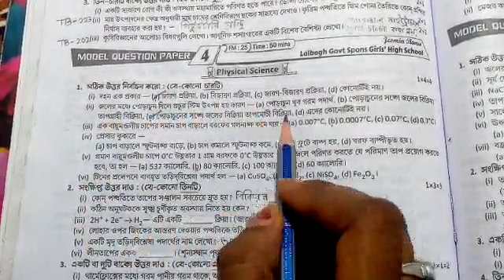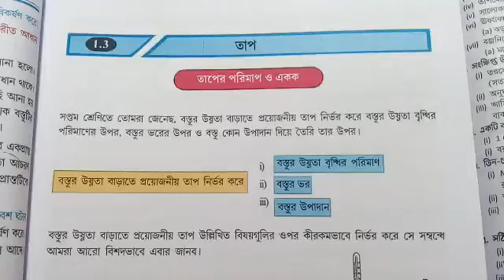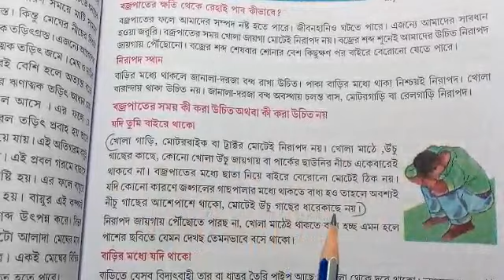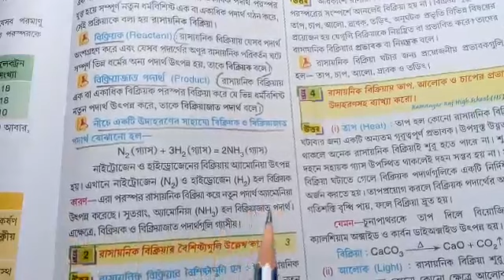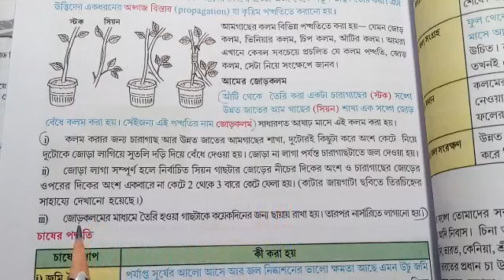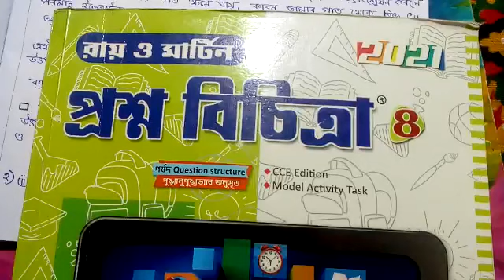class viii roy o Martin proshno bichitra poribesh o biggan page 148 model question paper 4 ditiyo po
class viii roy o Martin proshno bichitra poribesh o biggan page 148 model question paper 4 ditiyo porjaokromik mullayan